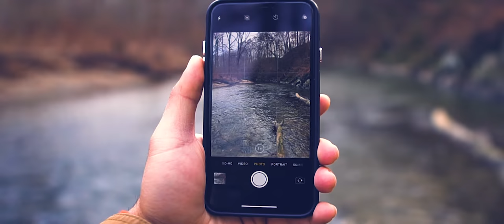AUTUMN HIKE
Just a quick video of me hiking in wide screen view mode for iphone x users.